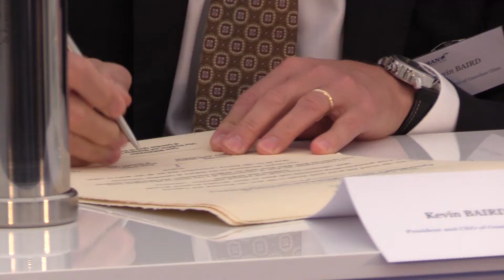W Częstochowie powstała nowa huta szkła 02.10.2018